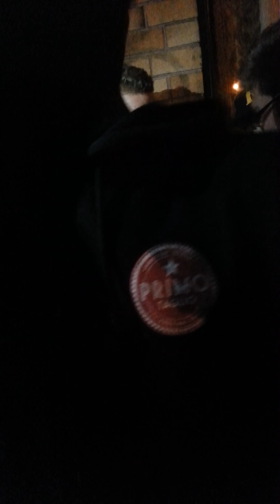TBP StreetCypher - Jeff Turner,TASK1ne,J.Terrible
So here is a street cypher from San Francisco at the Team Backpack Road To AC3 event. Has Jeff Turner, Catalyst, TASK1ne, J.Terrible and many more!